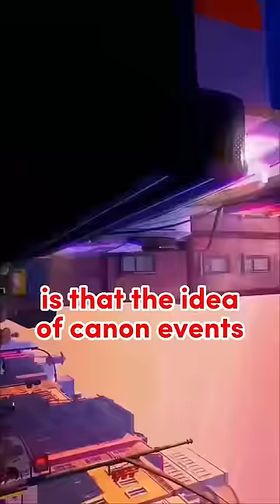SPIDER-MAN 2099 IS AN ANOMALY and is WRONG ABOUT CANON EVENTS in Across the Spider-Verse